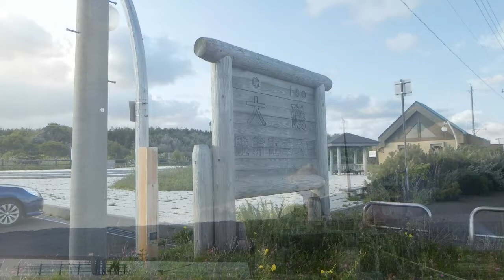百名山日本周遊人力旅北海道編18日目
フェリーで利尻島から稚内へ。
その後、稚内⇒宗谷岬⇒猿払の自転車旅。
夜、猿払の道の駅でおニャンコが脱走し行方不明に。
翌日は一日停滞して大捜索・・・・。